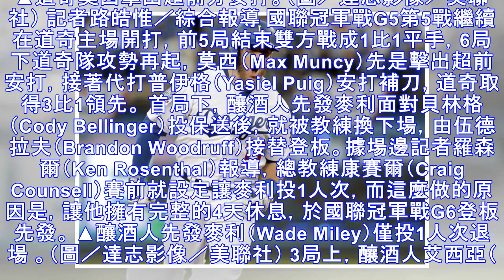莫西超前安打普伊格補刀 國冠戰G5道奇6局3比1釀酒人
▲道奇莫西擊出超前分安打。（圖／達志影像／美聯社） 記者路皓惟／綜合報導 國聯冠軍戰G5第5戰繼續在道奇主場開打，前5局結束雙方戰成1比1平手，6局下道奇隊攻勢再起，莫西（Max Muncy）先是擊出超前安打，接著代打普伊格（Yasiel Puig）安打補刀，道奇取得3比1領先。 首局下，釀酒人先發麥利面對貝林格（Cody Bellinger）投保送後，就被教練換下場，由伍德拉夫（Brandon ...